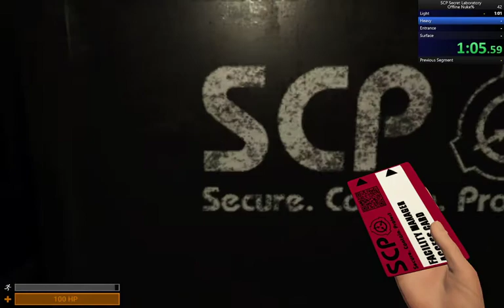SCP: SL Nuke% Set Seed 2m43s WR (OBSOLETE)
this is the culmination of my life's work are you proud of me yet mom